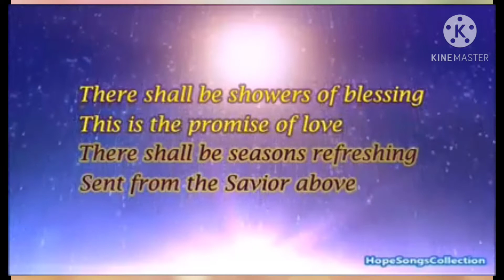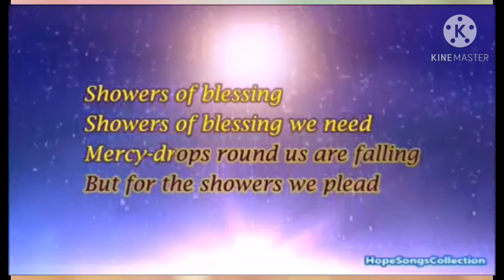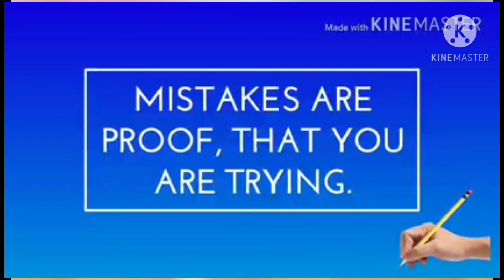Indrayni English School ( Assembly )